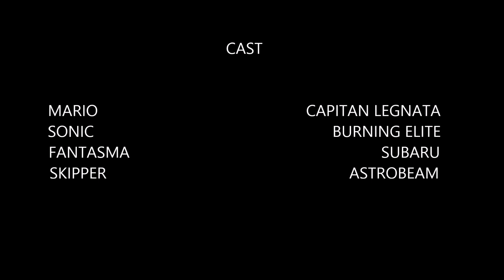Il fantasma muore - GTA_sa stories #3